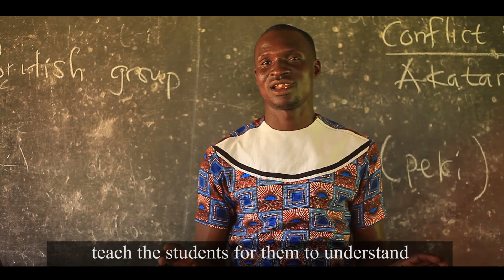The plea of fahiakobo D A primary school. A donation project to help the deprived school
The Charity Foundation under Menaye Ideas in collaboration with Northside Charity Foundation will be donating to this deprived  school on 7th January 2020.
This is a donation project to help the deprived school, fahiakobo D A primary school in Adansi South District of Ashanti region, Ghana.
The students lack proper classroom facilities, teaching and learning materials. We're calling on stakeholders to come to the aid of these young future leaders to helo improve their learning conditions.

Video shot by Gh Explicit Photography
Soundtrack: spoken word by Menaye and Megborna, title:Let's clothe dem.